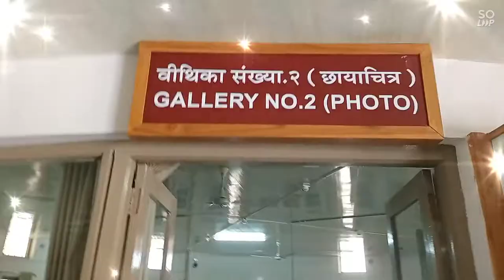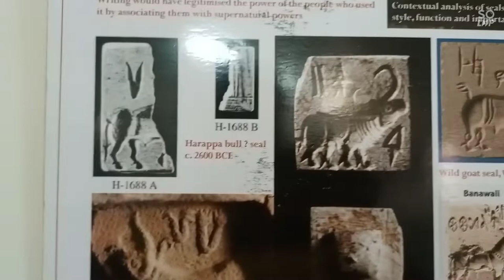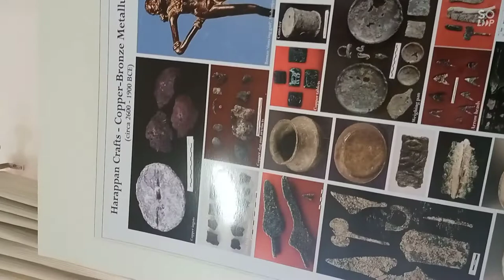Vlog-1 Visit to Dholaveera Archaeological museum.